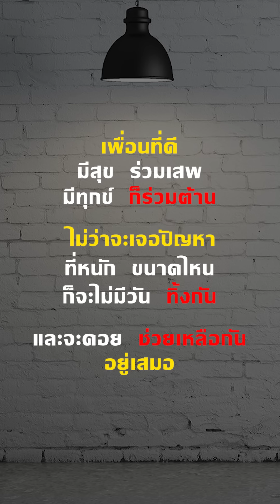เพื่อนที่ไม่ได้เจอกันมา 10 ปี ทำไมอยู่ๆถึงแวะมาหาได้ (ดูให้จบ ซึ้งมาก)